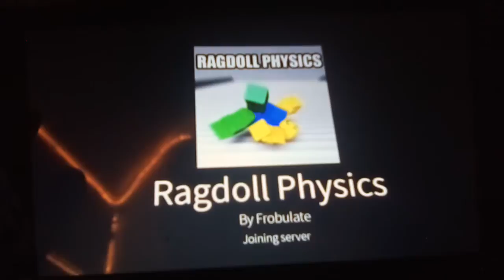rag doll in Roblox